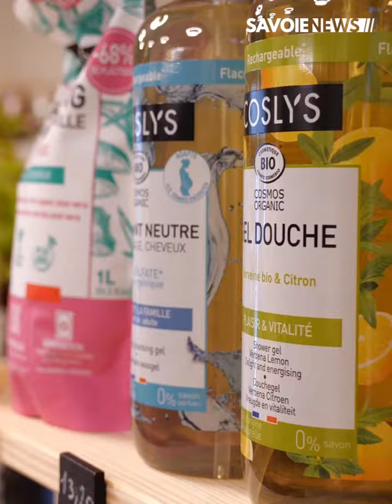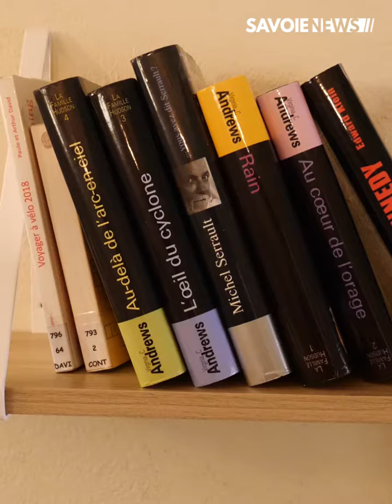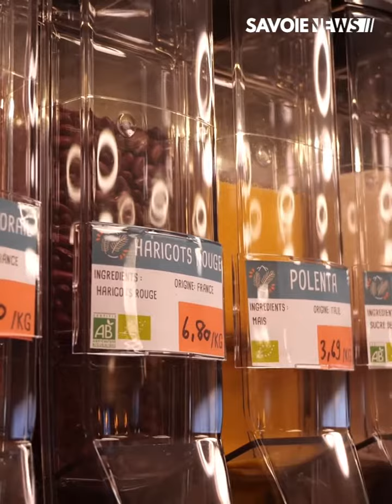Valgelon-La Rochette : Ouverture d’une épicerie locale et bio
VIE LOCALE - Ouverture d’une épicerie locale et bio à Valgelon-La Rochette

À Valgelon-La Rochette, Louise et Léo ont ouvert très récemment une épicerie locale et bio. Ils travaillent avec une quarantaine d’artisans et producteurs locaux, situés dans un rayon de 100km. Dans une volonté de créer un dynamisme local, ils ont aménagé un espace détente/salon de thé dans leur épicerie. Ils espèrent également organiser des événements et des conférences dans ce lieu. L’épicerie, située dans la maison des carmes, est ouverte du mardi au samedi de 9h00 à 19h30.